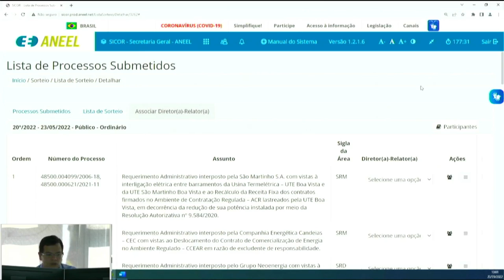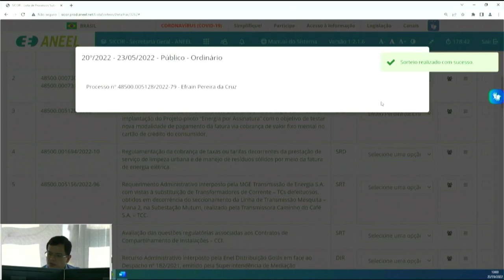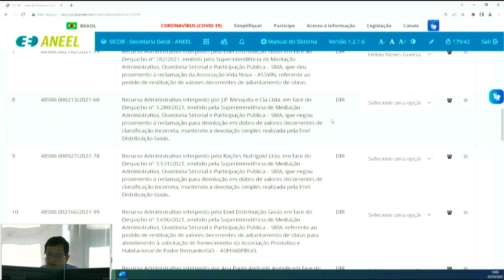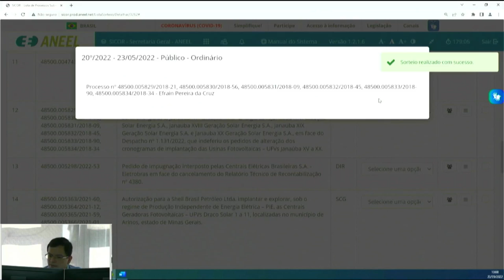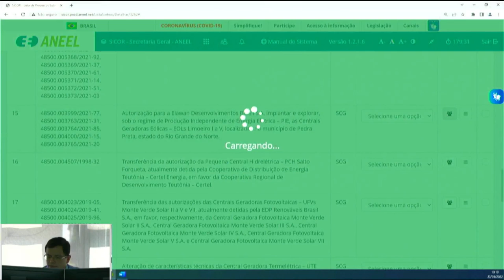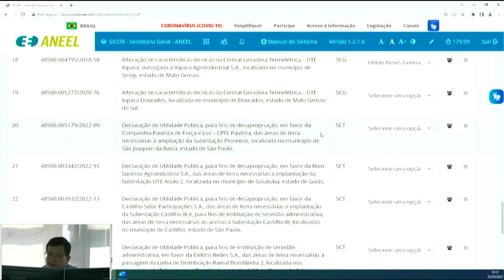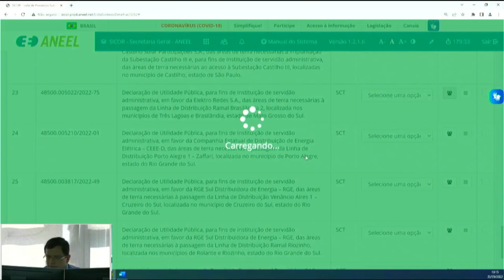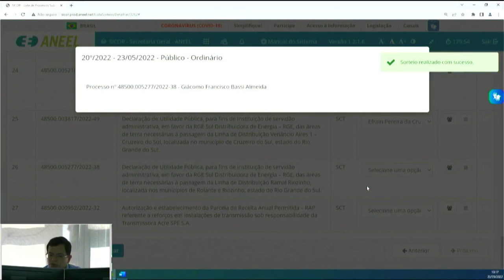20ª Sessão de Sorteio Público Ordinário de 2022- 23/05/2022